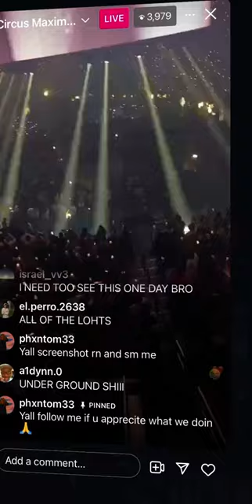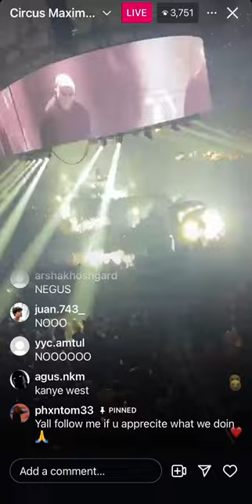ALL OF THE LIGHTS - KANYE PERFORMS LIVE WITH TRAVIS SCOTT IN ORLANDO - 2024 - Circus Maximus Tour